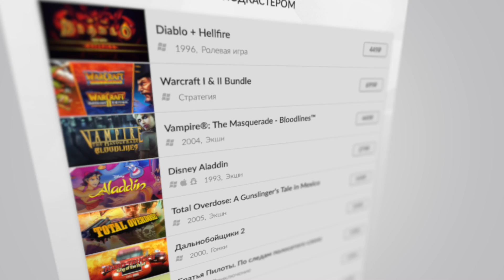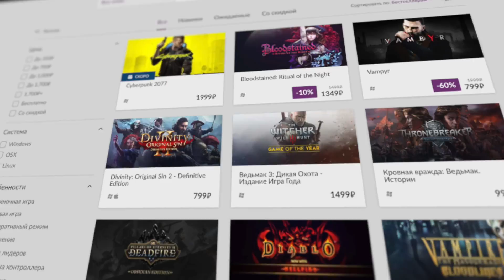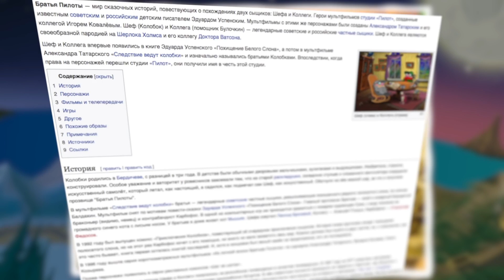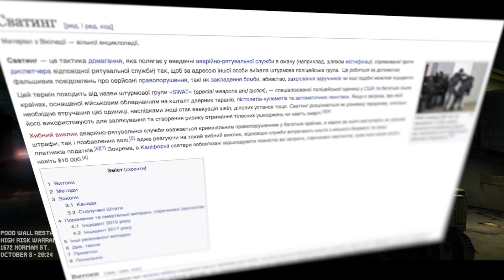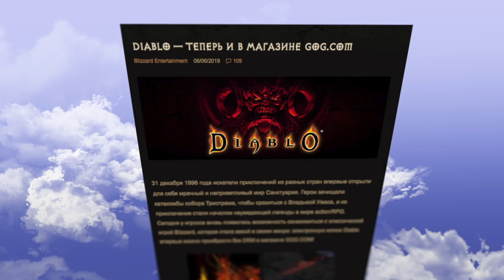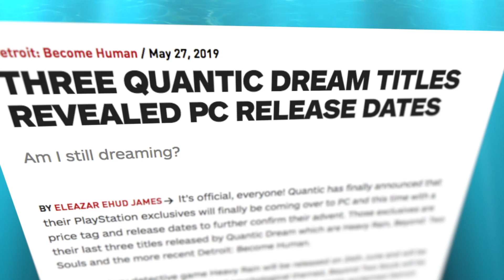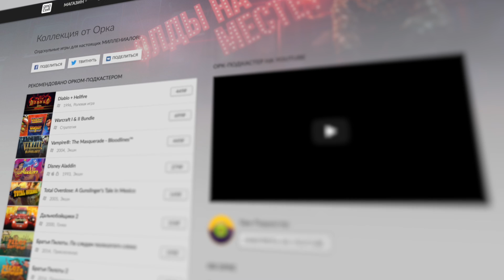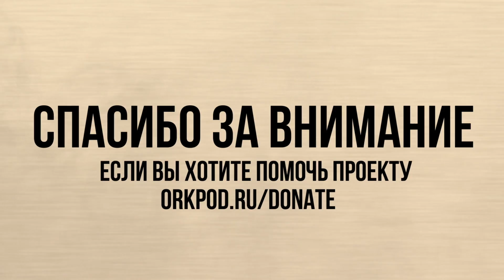КРУТЫЕ СТАРЫЕ ИГРЫ!!! [В 2019-М]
- подборка игр от меня на GOG.COM

Блиц-обзор нескольких крутых игрушек из начала 2000-х ДЛЯ НАСТОЯЩИХ МИЛЛЕНИАЛОВ! От Братьев пилотов до WORMS и Serious Sam. Пробиваем на ностальгию и слёзы счастья!